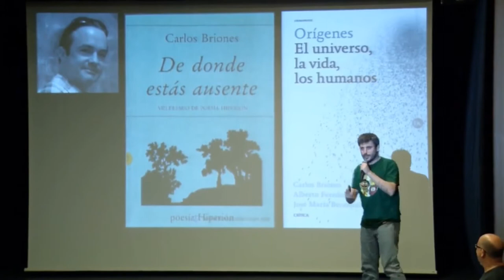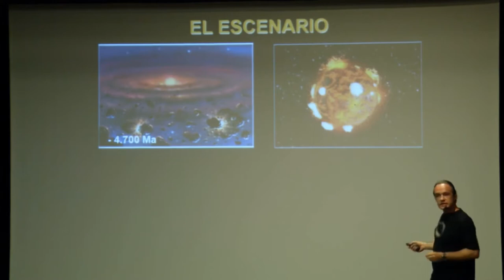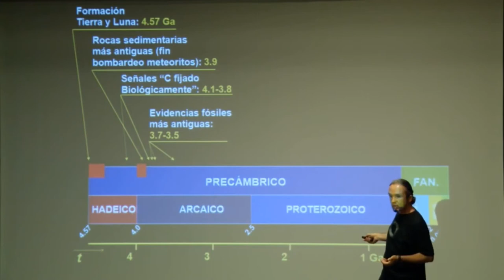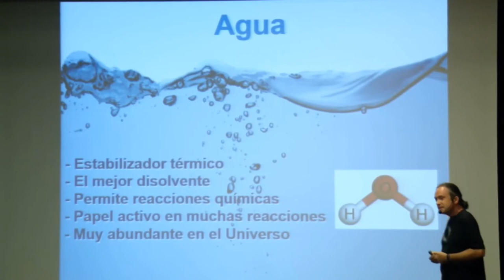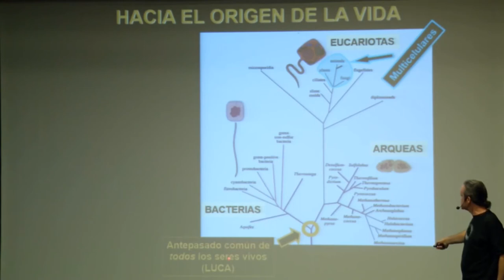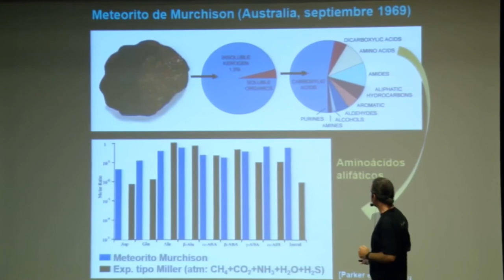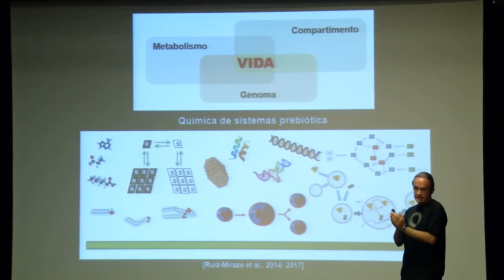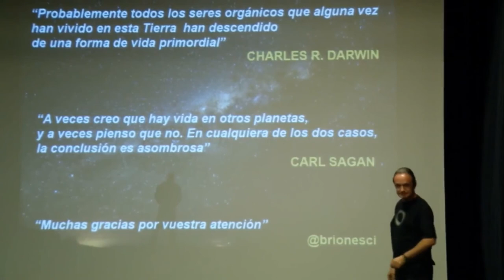Charla de Carlos Briones en Ciencia Jot Down 2017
Charla de Carlos Briones en el evento Ciencia Jot Down 2017 sobre el origen de la vida.